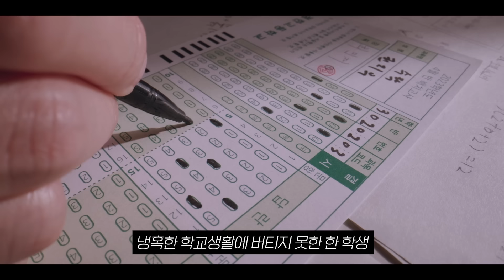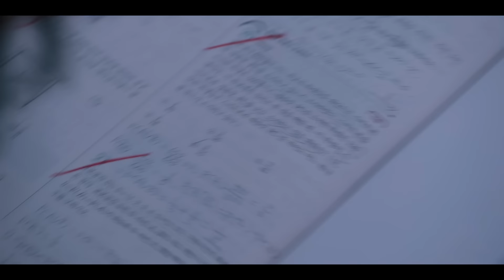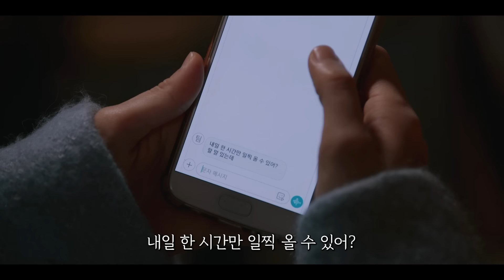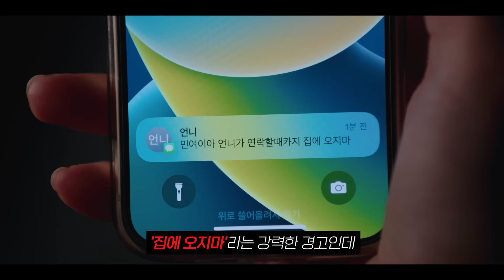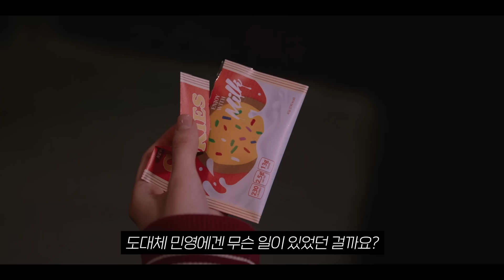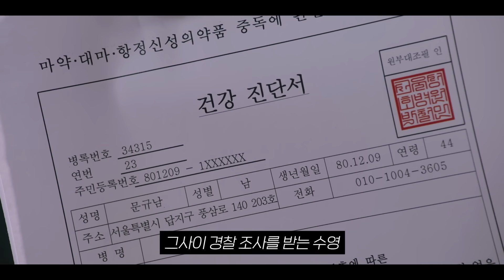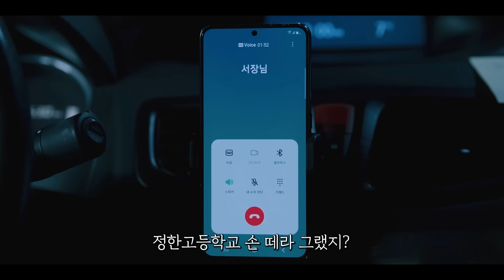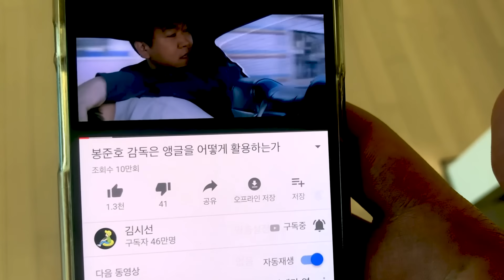와.. 역대급으로 파격적인 작품을 U+에서 독씹고 만들어버렸다..! 인생을 바꿀 쿠키로 인해 한국 사회의 어두운 면을 유쾌 통쾌 짜릿 무섭게 그려낸 작품 ≪하이쿠키 1-4≫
한입만 먹어도 자신의 욕망을 실현시켜주는 의문의 수제쿠키가 엘리트 고등학교를 집어삼키면서 벌어지는 이야기!!!

🔑 “영화덕후 김시선이 영화를  일상의 모든 것”
  📚유튜브&영화 책 ≪오늘의 시선≫ 구매 링크 👀 (책 재밌어용!)